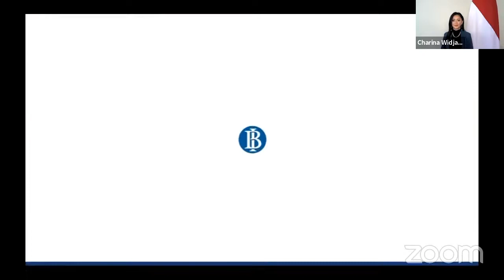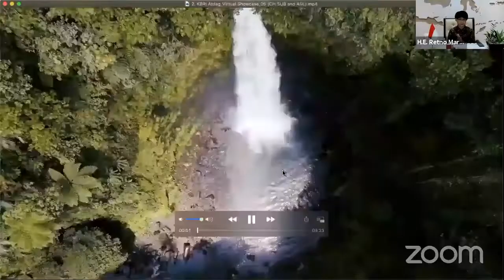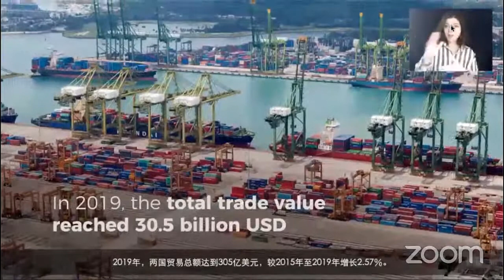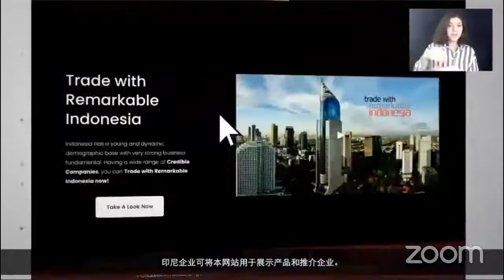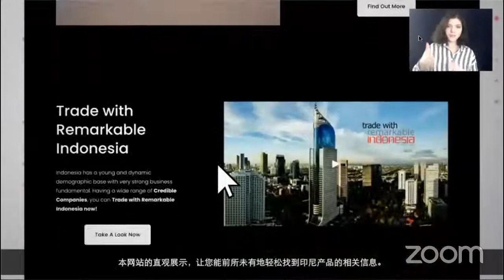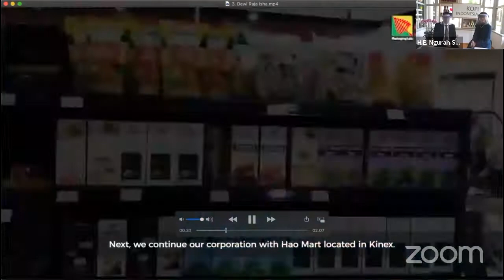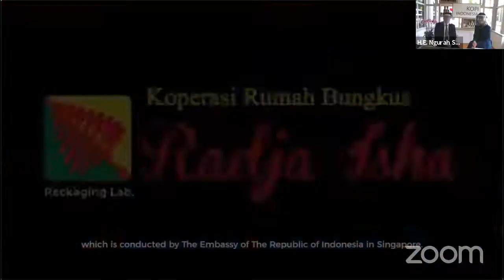Grand Launch of INDONESIA VIRTUAL SHOWCASE presented by Embassy of the Republic of Indonesia in SG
We had the honour to facilitate the launch of Indonesia virtual trade showcase this week. Congratulations once again for the platform which will fasten the process of Indonesian SMEs to go global. 🙆🏻‍♀️🙆🏻‍♀️🙆🏻‍♀️
The Embassy of the Republic of Indonesia in Singapore proudly presents the Grand Launch of *INDONESIA VIRTUAL SHOWCASE*.
In this virtual showcase, get to know Indonesia’s highest quality products from credible SMEs straight out of the comfort of your own home.
This showcase is honoured to feature:

*Mr Agus Supramanto*, Minister for Trade of The Republic of Indonesia
*Mrs Retno Marsudi*, Minister for Foreign Affairs of The Republic of Indonesia
*Mr Perry Warjiyo*, Governor for the Central Bank of The Republic of Indonesia
*H.E. Ngurah Swajaya*, Ambassador of The Republic of Indonesia to Singapore

To find out more, check out Had the honour to facilitate the launch of Indonesia virtual trade showcase this week. Congratulations once again for the platform which will fasten the process of Indonesian SMEs to go global. 🙆🏻‍♀️🙆🏻‍♀️🙆🏻‍♀️